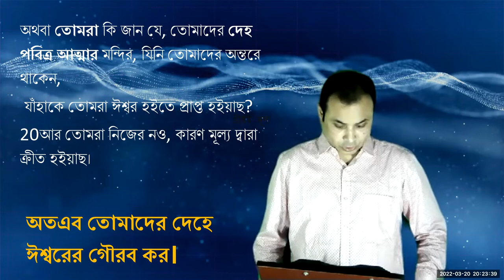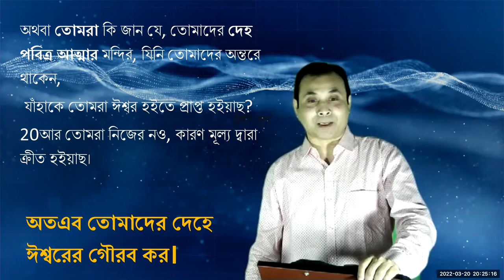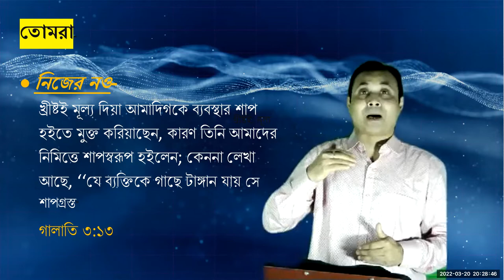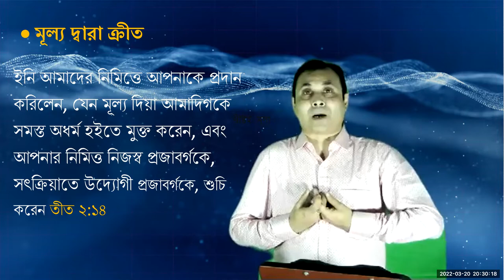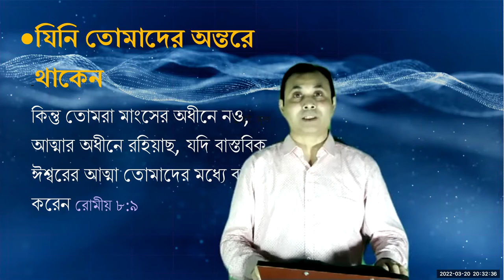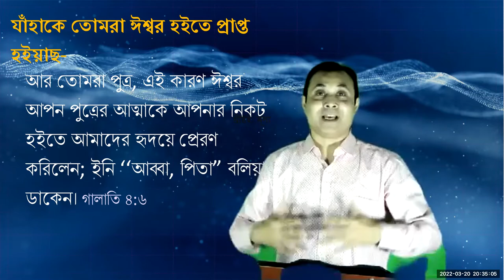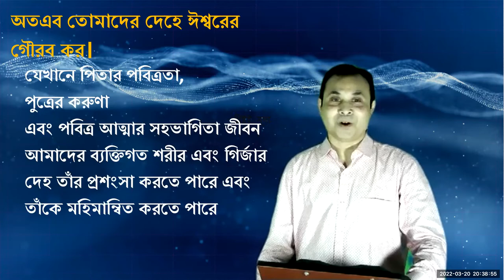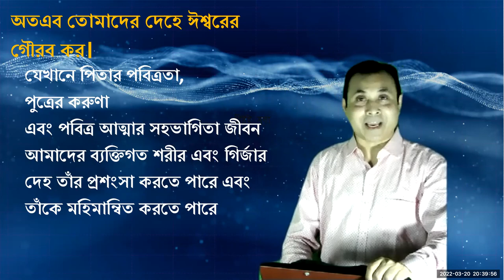খ্রীষ্টই মূল্য (Sermon 1)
অতএব তোমাদের দেহে ঈশ্বরের গৌরব কর।